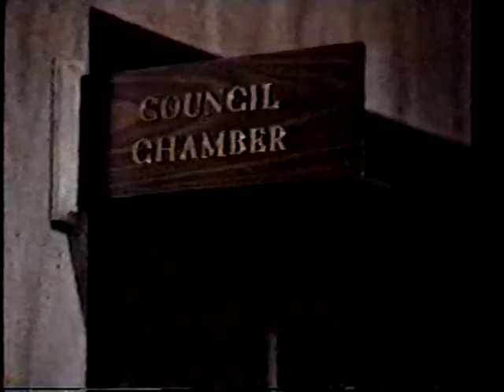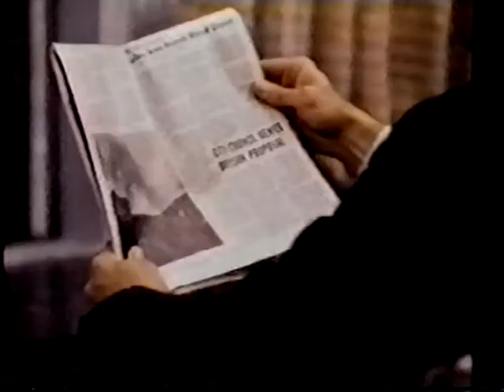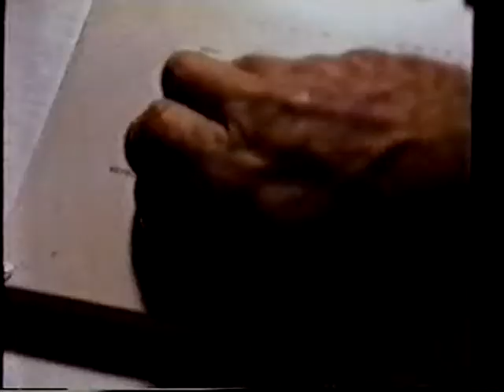Samurai (1979 unsold TV pilot) 6/8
Joe Penny starred in this rejected 1979 TV pilot that cast him as a Japanese-American lawyer in San Francisco raised in the ways of the samurai who begins moonlighting as a katana-wielding vigilante helping clients the law has failed.

Pretty silly with Penny never being recognized when he's out fighting crime as the samurai despite doing absolutely nothing to disguise his face, letting out a battle cry each time he leaps into action, using his samurai sword for the pretty much everything except slashing or stabbing, and having to takedown a corporate villain trying to run people off their property using an earthquake machine.

Notable guest stars in the pilot included Brittany Morgan, Geoffrey Lewis, Charles Cioffi, Dana Elcar, Philip Baker Hall, and Michael Pataki.